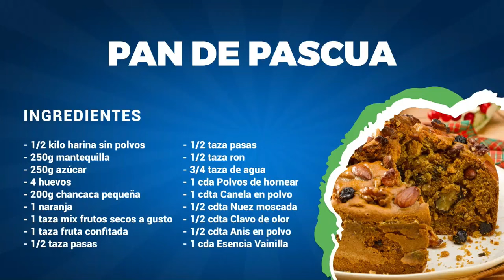PAN DE PASCUA - RECETAS FÁCILES Y ECONÓMICAS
Descarga Nuestra Aplicación en Google Play

RECETAS FÁCILES Y ECONÓMICAS: PAN DE PASCUA
Monitores del Centro de Formación Municipal, comparten recetas fáciles y económicas para realizar en el hogar. Revisa este video de la monitora Daniela Calderón y aprende cómo preparar en casa Pan de Pascua.